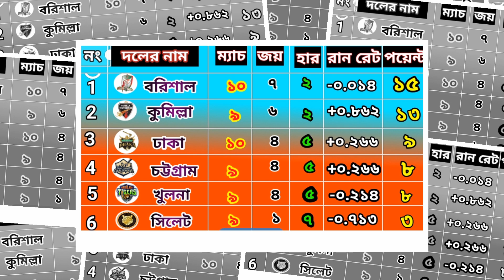Bpl Point Table | Bpl Points Table Update 2022 | বিপিএল পয়েন্টস টেবিল আপডেট ২০২২ | পয়েন্ট টেবিলে চমক